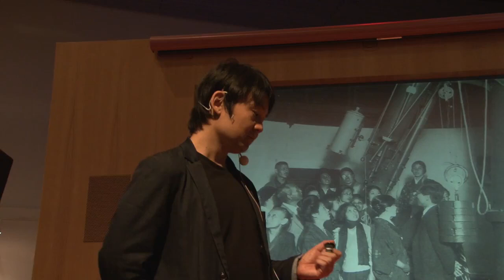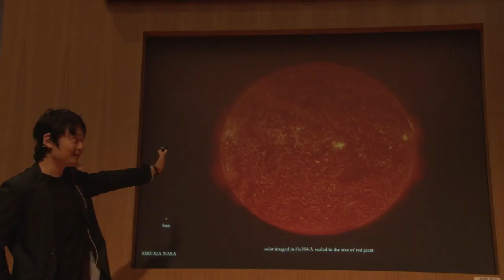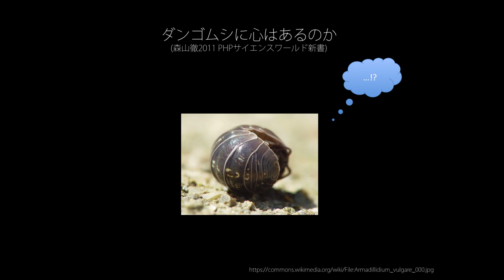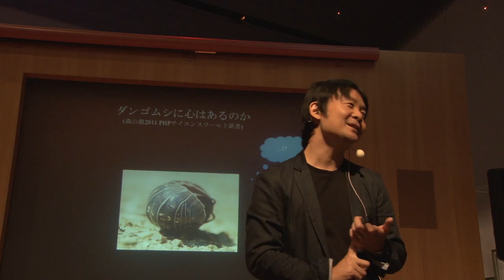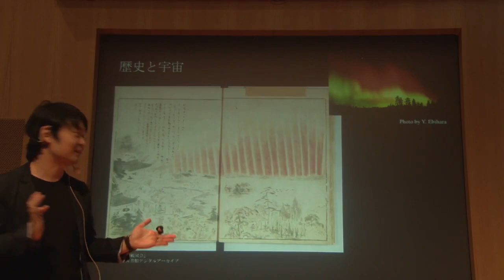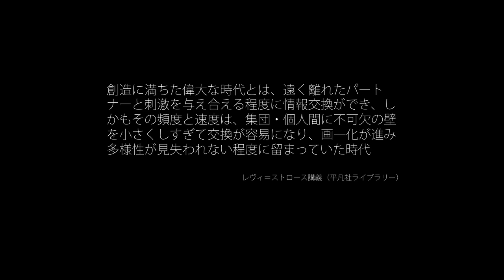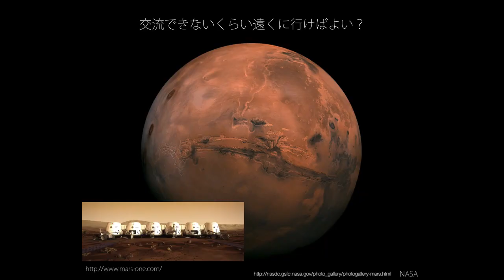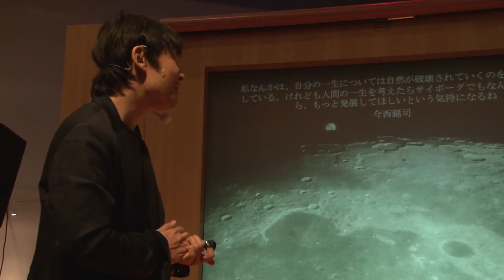ヒトが宇宙へ行くことの人類学 | Hiroaki Isobe | TEDxKyotoUniversity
ダンゴムシは不自然な状況におかれると発狂する。では人間はどうだろうか。私たち人間が宇宙という「不自然」な環境を開発し、宇宙へ進出することによっていかに価値観や倫理観が変わりうるか、京都大学准教授の磯部洋明さんが考察する。

研究のみならず、多岐に渡り学際的プロジェクトを展開する宇宙物理学者。

黒点、プロミネンス、太陽フレアなど、太陽のさまざまな活動現象の研究を行う一方、宇宙に関する人文社会科学の開拓や、宇宙と芸術、伝統文化とのコラボレーションを手掛けており、お寺で科学と宗教について語る会や宇宙落語会などを開催。最近では古文献中の太陽黒点やオーロラの記録を用いて過去の太陽活動を探る研究や、人類滅亡リスクについての研究プロジェクトにも携わる。

京都大学で博士取得後、東京大学や英国・ケンブリッジ大学で研究員をつとめた。